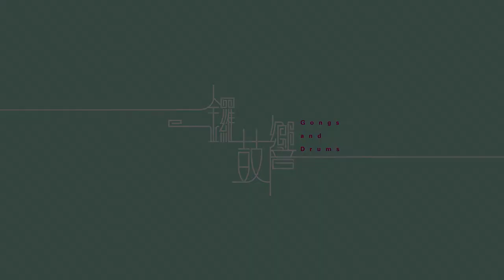School of Chinese Opera "Gongs and Drums" Behind the Scenes Sharing ｜戲曲學院《鑼鼓響》製作短片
School of Chinese Opera celebrates the perseverance and drive of students through the presentation of "Gongs and Drums" every year ! As the academic year 2020/21 has been very challenging due to the pandemic, the School took on a new presentation this year. In the past, "Gongs and Drums" consisted only of performance excerpts but this year, the School introduced a musical performance and an operatic singing repertoire. Visiting Artist Ms Wan Fai-yin was invited to join as Guest Director of the performance excerpt. Chinese Opera students from the Music and Performance Streams wowed the audience with captivating musical performance, operatic singing, and a Cantonese opera excerpt. Aside from collaboration with the School of Theatre and Entertainment Arts for its production, the School of Film and Television was also involved to jointly produce a short clip documenting some behind the scenes of the show. Please watch the sharing by our students and faculty members.

每年的《鑼鼓響》演出，見證戲曲學院學生的堅持和努力，疫情下，今年對學院師生是十分具挑戰性的一年。這個學期的《鑼鼓響》，節目編排上有全新的演繹。過去的《鑼鼓響》只有折子戲的演出，但今年學院在此之外亦安排了音樂演奏和演唱，更特別邀得到訪藝術家尹飛燕女士MH 為折子戲擔任客席導演。戲曲學院音樂和表演專修學生，在舞台及製作藝術學院學生的專業製作下，帶來經典中樂演奏、粵曲演唱，和壓軸折子戲，觀眾反應熱烈。同場還加映由電影電視學院製作、一段紀錄《鑼鼓響》製作過程的短片，分享師生過去一年籌備演出的心路歷程。